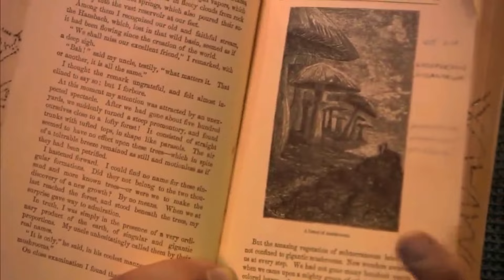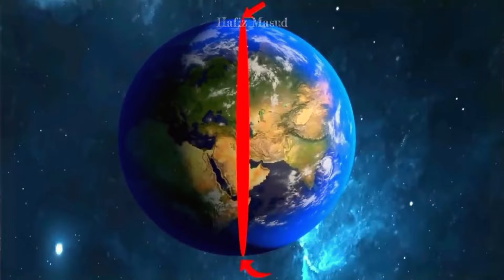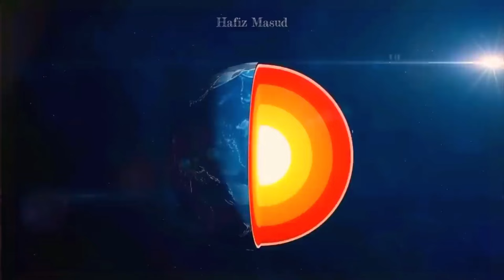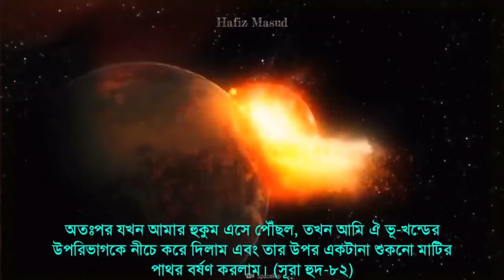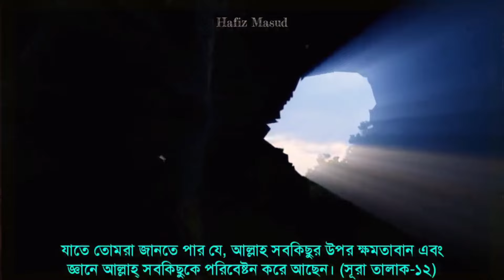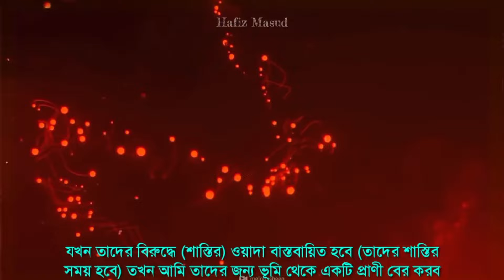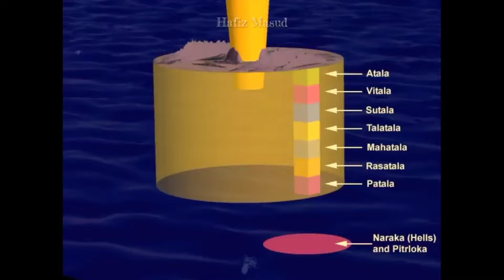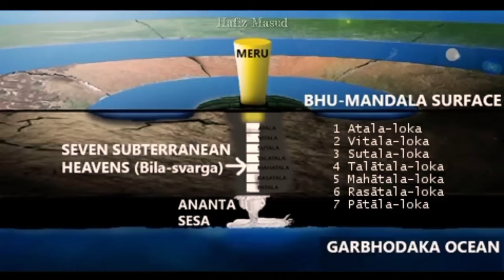পৃথিবীর ভিতরে বসবাস এই প্রাণীদের বলছে কুরআন হিন্দু ধর্ম || These animals live deep in the earth.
Video Subject- পৃথিবীর ভিতরে বসবাস এই প্রাণীদের বলছে কুরআন হিন্দু ধর্ম || These animals live deep in the earth.